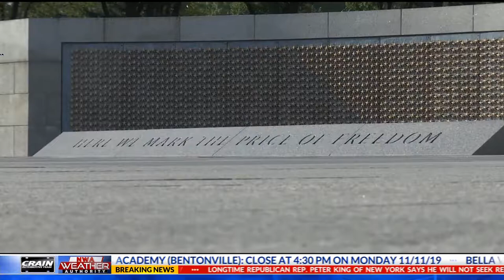WWII Veterans lay wreaths for fallen comrades at DC memorial KNWA